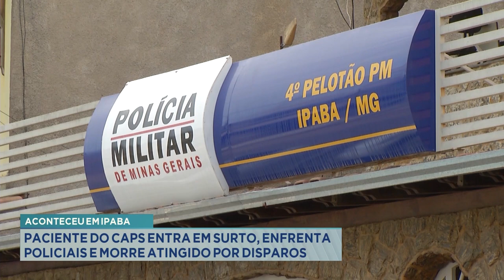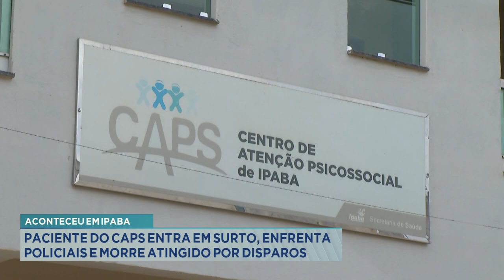Em Ipaba: Paciente do CAPS Entra em Surto, Enfrenta Policiais e Morre Atingido por Disparos.